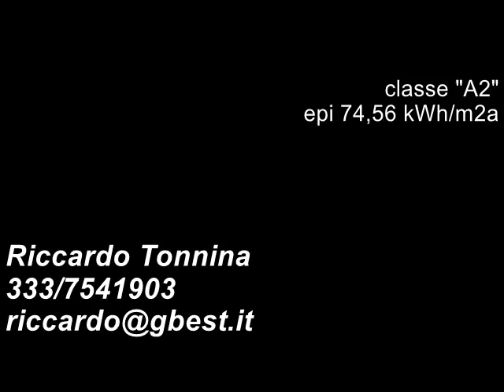venduto - SELCI - esterni di un CASALE IN PIETRA con uliveto frutteto e bosco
IMMOBILE VENDUTO - IMMOBILE VENDUTO - IMMOBILE VENDUTO - IMMOBILE VENDUTO - IMMOBILE VENDUTO - Immerso nella privacy della campagna, racchiuso tra querce ed ulivi, si trova questo fantastico casale, uno dei pochi casali interamente in pietra rimasti sul mercato.
Il casale è stato completamente e finemente restaurato utilizzando i materiali più idonei alla valorizzazione delle tipologie caratteristiche della Sabina.
Un terreno ricco di piante da frutto, ulivi, e piante ornamentali circonda la casa, creando così un angolo di pace lontano da occhi indiscreti.
Tre camere, tre bagni, ampia cucina, soggiorno, salotto, portici e doppio ingresso, il tutto disposto su vari livelli sfalsati, tali da rendere il tutto armonioso nell'ambiente circostante.
Pietra nella struttura, legno nel tetto, parquet nei pavimenti; il riscaldamento è a pavimento, solare termico per un risparmio energetico, queste alcune delle caratteristiche del casale.
In una delle terrazze intorno al casale troviamo una vasca idromassaggio a 5 posti dove sarà possibile apprezzare ancora di più la bellezza dell'insieme, in altre sarà possibile offrire pasti a parenti ed amici all'ombra delle secolari querce.
Non resta che venirlo a vedere per innamorarvene e acquistarlo subito.

classe "A2"
epi 74,56 kWh/m2a